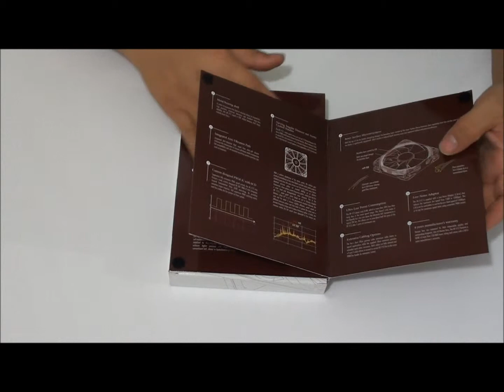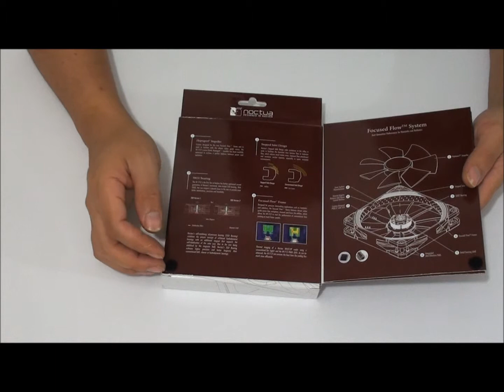Unboxing Noctua NF-F12.wmv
Unboxing del ventilador NF-F12 de la compañía Noctua, el cual encierra un gran desarrollo tecnológico y brinda prestaciones muy interesantes y útiles.